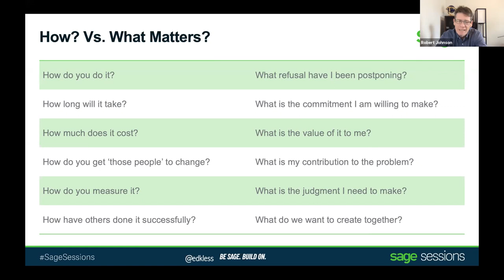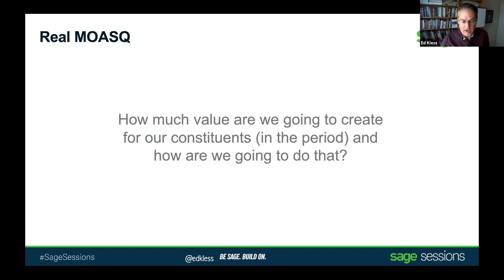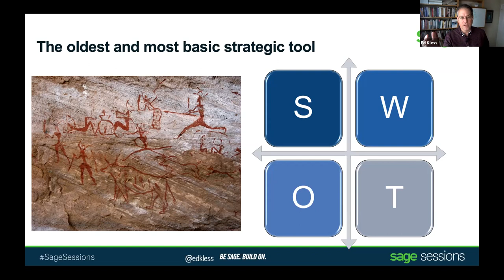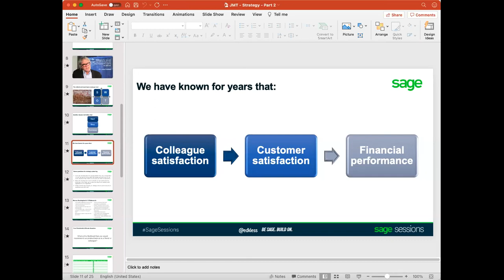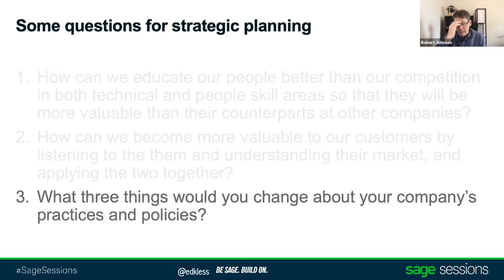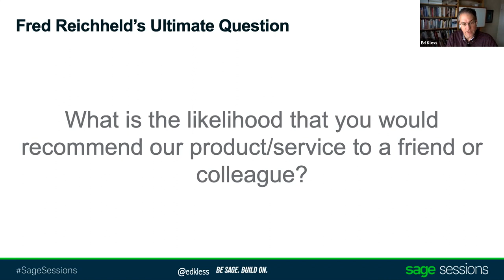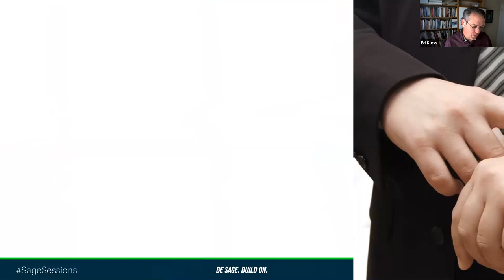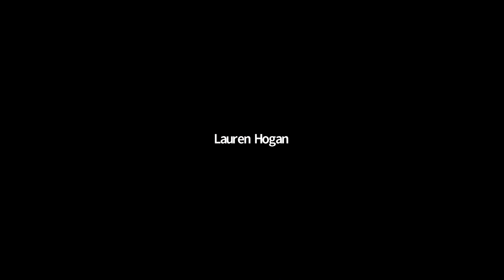Strategic Planning Series: Creating Strategy Part 2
This session is dedicated to the possibility that even small organizations can create and execute meaningful strategic plans. Creating a well-defined strategy is hard work and not for everyone, as it requires us to begin to say “no” to stuff we usually say “yes” to.